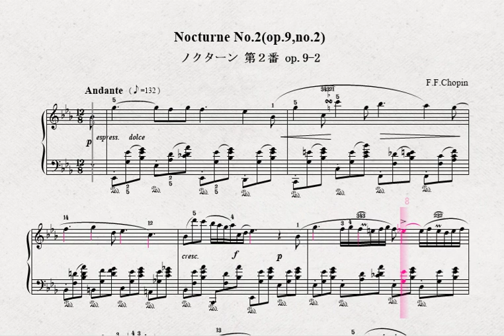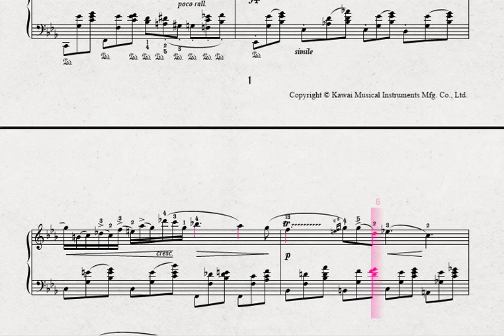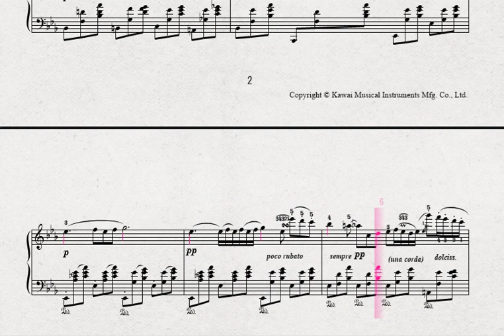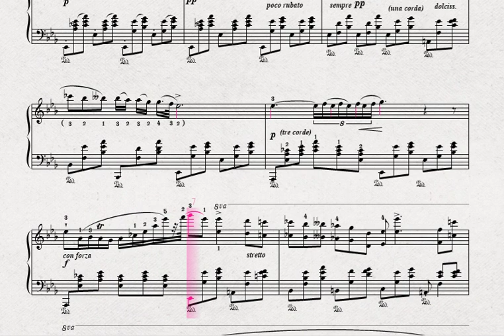ノクターン第2番 op.9-2